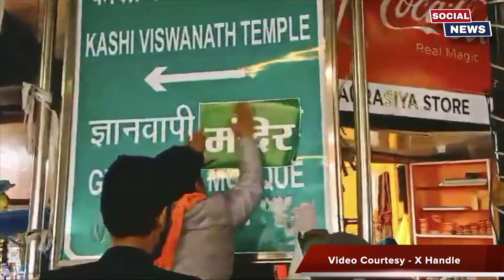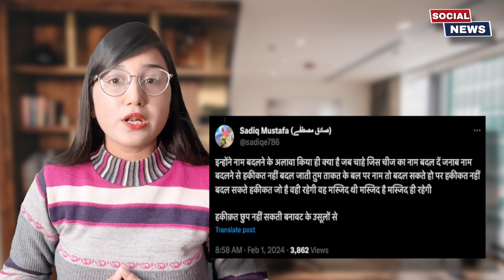Gyanvapi में हिन्दू दल की तानाशाही ? Masjid को हटाकर किया Mandir !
Social News भारत का सबसे तेज़ और सच्ची ख़बरे देने वाला न्यूज़ चैनल है । हमारा मकसद आपको बिना किसी दबाव के एकदम सही खबरे देना है । आप हमारे इस चैनल से जुड़कर राजनीति, कारोबार, फिल्मी ख़बर और मनोरंजन से संबधी सभी लेटेस्ट जानकारी ले सकते है